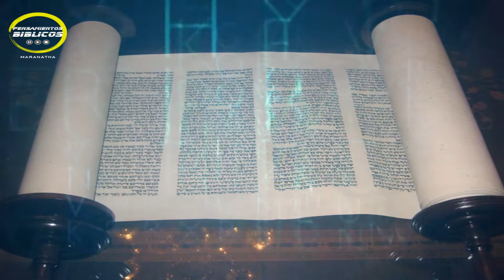Estudio. Semana Santa 2. La comunión íntima con Dios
Categoría: Análisis de la Biblia
Serie: Semana Santa
Estudio 2: NO OLVIDES LA COMUNIÓN ÍNTIMA CON DIOS

Los grandes siervos se construyen con comunión íntima, no en la enseñanza, no en la predicación pública, se construyen cuando aprenden a estar a solas con Dios para entregarle todas sus cargas. A 6 días antes de morir, Jesús en Betania nos da una lección grande sobre esto.